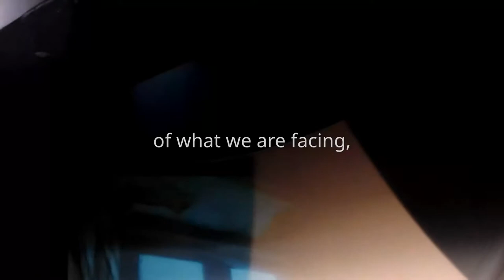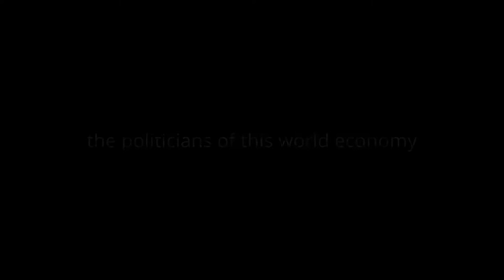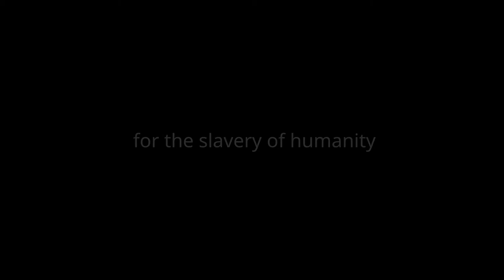SOLO PARA TI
06:03, of your time 👉SOLO PARA TI 👉BaLLeRiNa-» Diana Pinto👉 Chaby Pinheiro, Nazaré, Portugal. 👉 OdYsSeY iN sPaCe WiThiN 👉 rEpOrTiNg JoUrNeY iNtO 👉ThE sEcOnDs iT tOoK yOu To ReAd tHiS 👉 nO LoNgEr eXiStS! 👉SuRrEaLiSTiC 🌍✌️PrOjEcT 👉 iS a NeVeR EnDiNg StOrY👉 Picking ripe fruit from the ground! 👉 DISMANTLE the CIRCUS👉🎪👈 Clowns will FOLLOW! No 👉🤡🤡 👉NO CIRCUS 👉 redefine the world around you 👉it's a spiritual disease 👉a mental disorder👉a financial dictatorship camouflaged of democracy.👉Lawyers with heart and iron balls are being sought to bring the politicians of this world economy to court for the slavery of humanity.👉 It begins with a story, then proceeds to draft science It ends with a hymn to life, the final concert of this story. 👉 CrOwDfUnDiNg LoVe✌️😍 👉💞🌍✨🌞